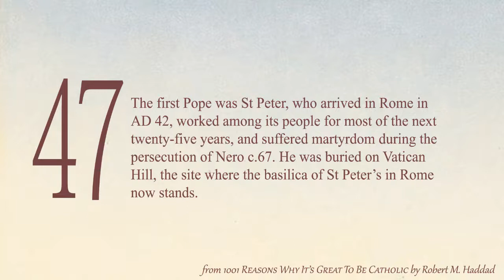1001 Reasons Why it's Great to Be Catholic! - Reason 47